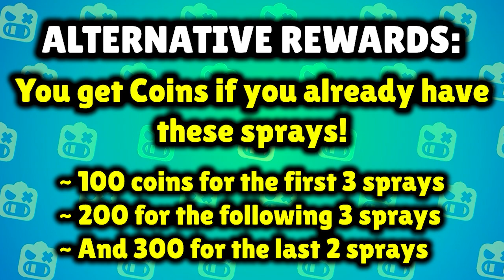THE HARDEST CHALLENGE!! | Brawl Stars Hardest Challenge Info!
In this video, I showed you a video where I gave you info about a new challenge that is coming back to brawl stars called the hardest challenge!

Join my official Club:
Club Name - RaG3 | CANAL
Club Tag - 28UL8UQU0

MUSIC CREDITS!

SOCIAL MEDIA!